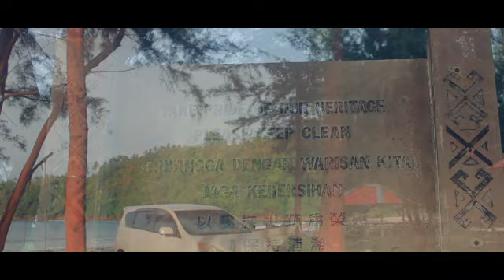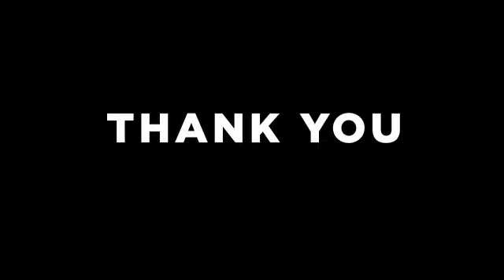Pantai kulambu KUDAT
Terima kasih banyak2 sebab menonton filem pendek kami dan support channel youtube kami, kami akan buat yang terbaik dan akan perbaiki apa yang kurang, maaf jika ada kekurangan dalam video2 kami teruskan support kami supaya kami semangat untuk buat filem2 pendek dan video2 yang menarik?